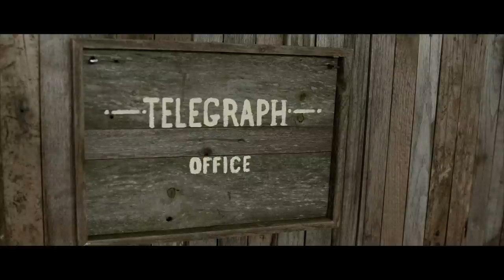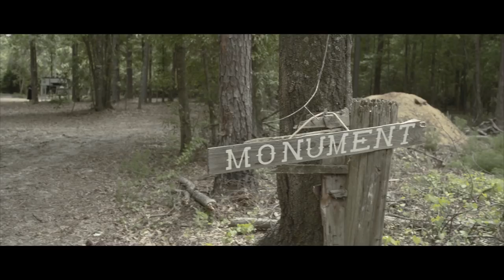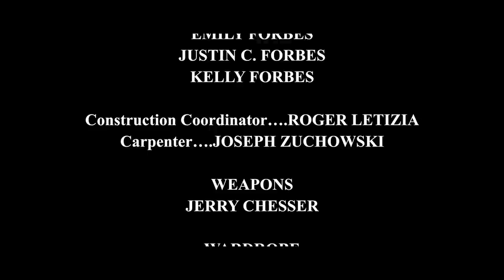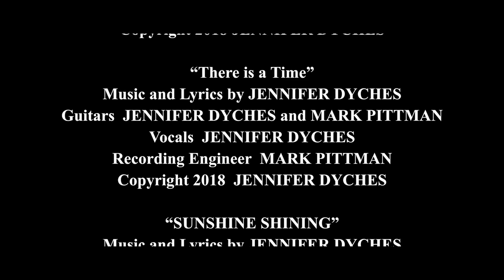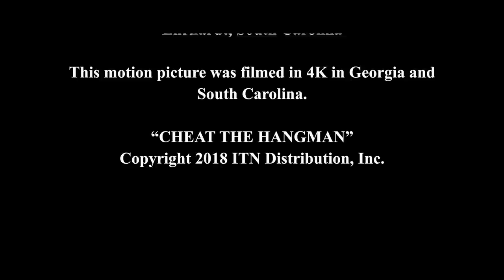Cheat the Hangman | Full Action Western Movie | Western Central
The son of a hangman gets involved in a gunfight with the men who killed his father. When one of these men is killed, the son is arrested and tried by the territorial hanging judge. The young man's fate is now in the hands of another hangman.
2018 | Director: Christopher Forbes | Stars: Jezibell Anat, Thomas Barlet, Dan Beck